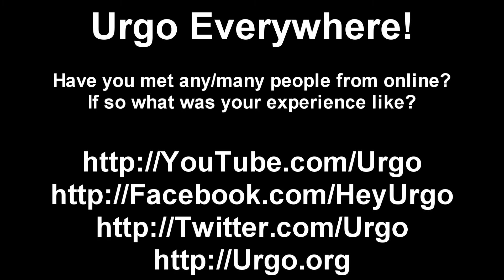Is This Real Life?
So as I said in yesterday's video I'm in Denver for this week (for work) but whenever I travel I also try to meet up with people I know who live in the area that I may or may not have ever actually met in person before.  Today that was Victor, one of the founding members of the social media webshow I did called the Social Blade Show.

Have you met many/any people IRL that you've known online? I highly do recommend it as its always a cool experience.

Outer Tube: Raleigh / Outer Banks YouTube Gathering